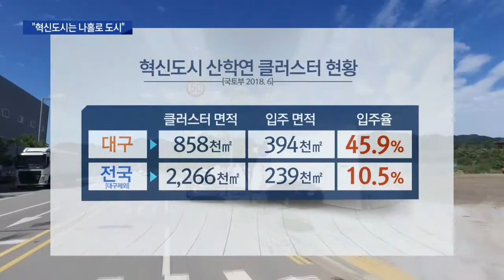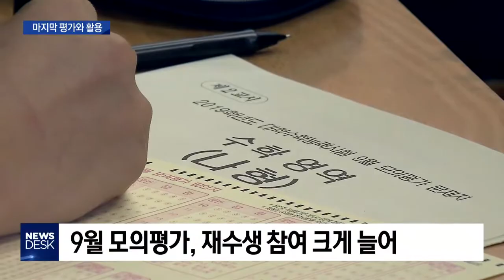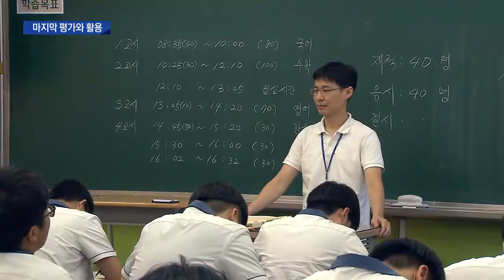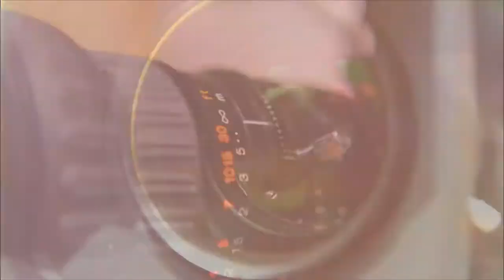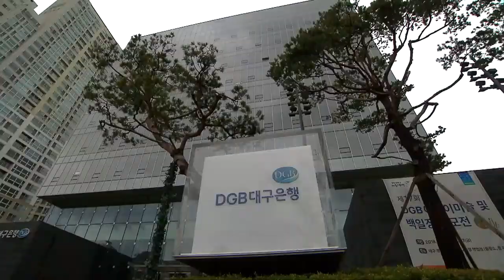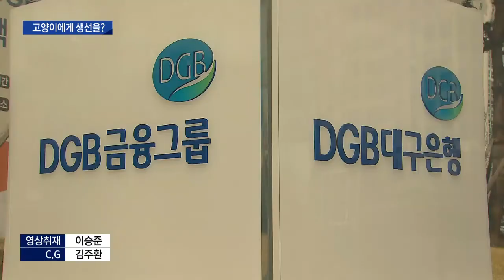2018.09.05 (수) 대구 MBC 뉴스데스크